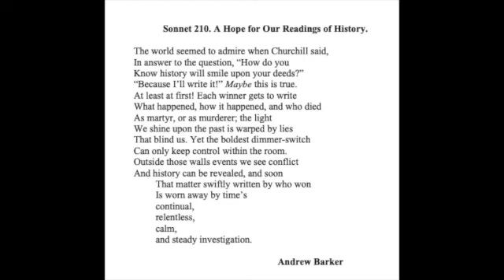Modern Sonnet 210. A Hope for Our Readings of History, by Andrew Barker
Modern Sonnet 210, A Hope for Our Readings of History.

The world seemed to admire when Churchill said,
In answer to the question, “How do you
Know history will smile upon your deeds?”

“Because I’ll write it!” Maybe this is true.

At least at first! Each winner gets to write

What happened, how it happened, and who died
As martyr, or as murderer; the light
We shine upon the past is warped by lies
That blind us. Yet the boldest dimmer-switch

Can only keep control within the room.
Outside those walls events we see conflict
And history can be revealed, and soon
That matter swiftly written by who won

Is worn away by time’s
continual,

relentless,
calm,
and steady investigation.

                                                   Andrew Barker